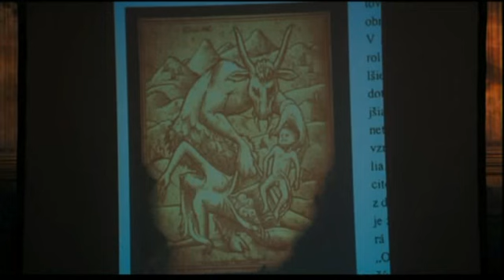¿Las trompetas del apocalipsis?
Ovjis
Hum
El Zumbido